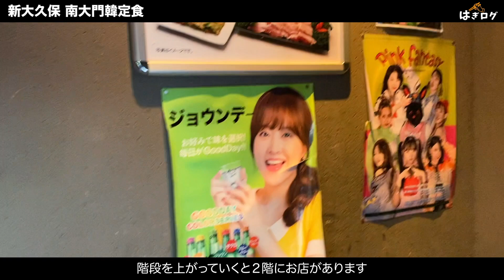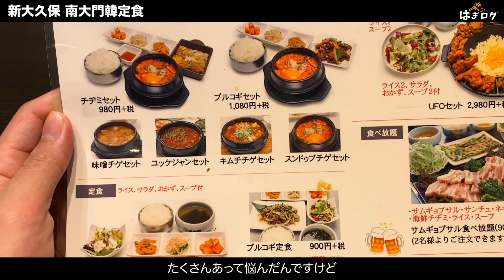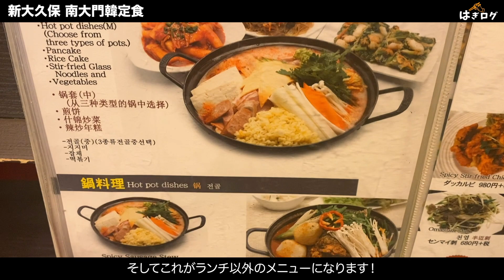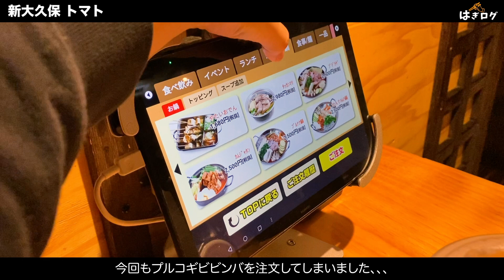【新大久保お得ランチ2選‼︎】1人でも入りやすいです。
新大久保ひとりごはんにもおすすめの韓国料理のお店です^ ^
雰囲気もいいしご飯も美味しかったのでオススメです♪
新大久保でランチやディナー迷った時は行ってみてください✨

🥩今回頼んだもの
韓定食
・サムギョプサル定食（1280円）

トマト
・プルコギ定食880円

▼紹介させて頂いたお店です▼

■店名
南大門韓定食
■定休日
無休
■営業時間
11:00～24:00
■店舗URL(食べログ)
■住所
東京都新宿区百人町1-4-15 国際プラザビル　 2F・3F

■店名
トマト
■定休日
無休
■営業時間
24時間営業
ディナー　16:00～翌11:00
月～日
ランチ　11:00～16:00
■住所
東京都新宿区大久保1-14-18 １Ｆ

新型コロナの影響で、営業時間・
定休日が記載と異なる場合がございます。
来店時は事前に店舗にご確認した方が確実です。

🎬過去新大久保グルメ紹介動画

・28歳

お仕事の連絡はこちらにお願い致します。